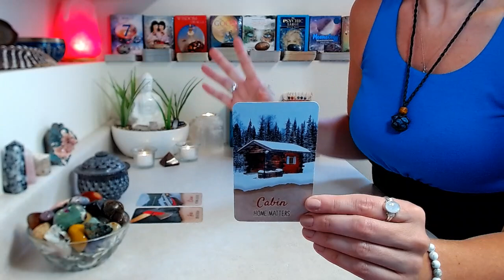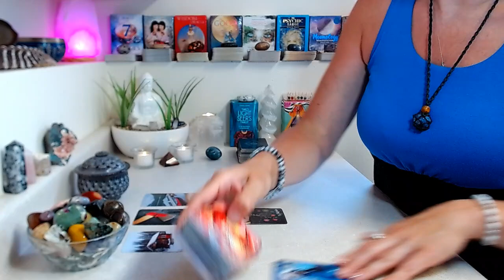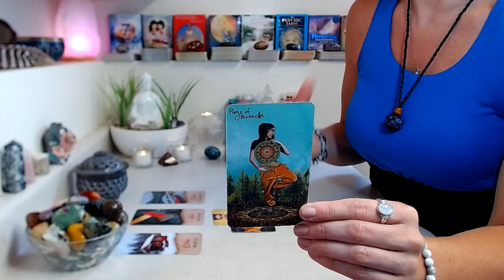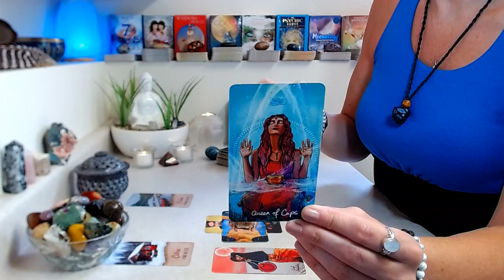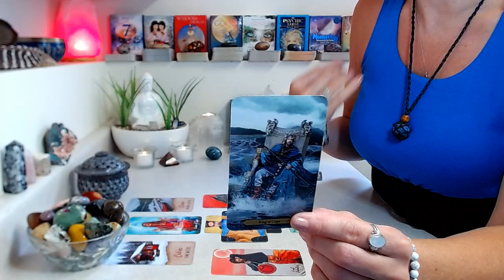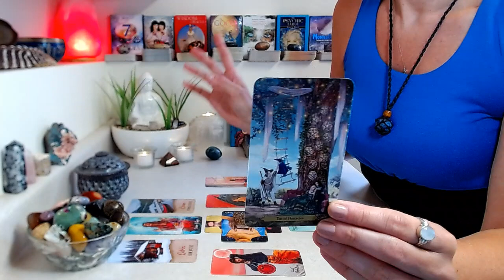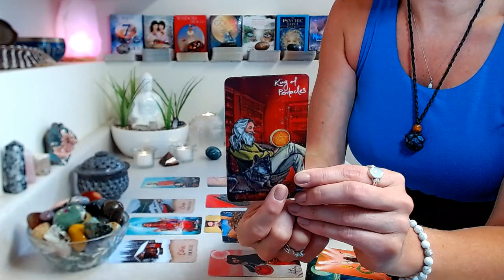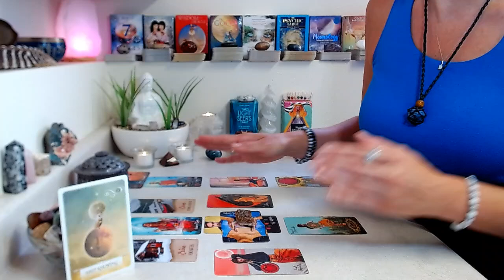VIRGO "LOVE" July 2022: Two Hearts Calling Out To Each other ~ The Most Powerful Love Reading Ever!!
"LOVE" July 2022: All things L🤍VE!! Single, partnered, family, friendships!

Decks Used

🤍 Intuitive Soul Coach Oracle by Melissa (Available Soon)

Crystals, candles, jewelry, cards & other goodies you see may come from a Spiritual goodie box that is delivered right to your door!

Spiritual Goodies is a monthly personal development box designed to awaken your spirit and bring more joy and positivity into your life.